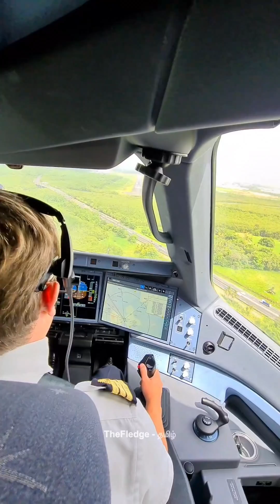This is How Airlines Work | Tamil | தமிழ் | English subtitles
Airlines travel passengers in two main network structures: point-to-point and hub-and-spoke.

Point-to-point airlines, like Southwest, fly directly between cities, offering faster travel times but fewer destinations.

Hub-and-spoke airlines, like Delta, concentrate flights at central airports (hubs).

Passengers connect through the hub to reach various destinations, providing more options but potentially longer journeys. Hubs allow airlines to efficiently use planes and staff, while point-to-point airlines often have lower fares.

Both models play a role in the airline industry, catering to different travel needs.

🍿 Unlimited FREE Deliveries
🎵 FREE Amazon Music
🎧 Over 200,000 audiobooks

✈️ Aircraft Model:

Air India A320
Lufthansa A380
Airbus A320NEO
IndiGo A320

✈️ First channel to talk about aviation in Tamil.

Hi there, I'm just a guy with strong knowledge in aviation. I want to tell people how interesting and amazing the industry is. But, when I looked up aviation/airline-related videos on YouTube in Tamil, I found only videos focusing on how to get pilot jobs and how to become cabin crew. Besides that, there was nothing interesting about aviation in Tamil. So, I have started this channel to spread awareness and share my aviation knowledge with my community around the world.